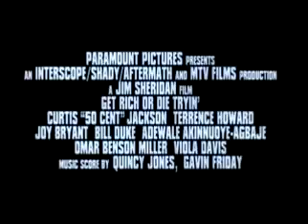Трейлер Get Rich or Die Tryin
История мальчика-сироты Маркуса, занимавшемся торговлей наркотиками, но решившем покончить с преступным прошлым и начать музыкальную карьеру…